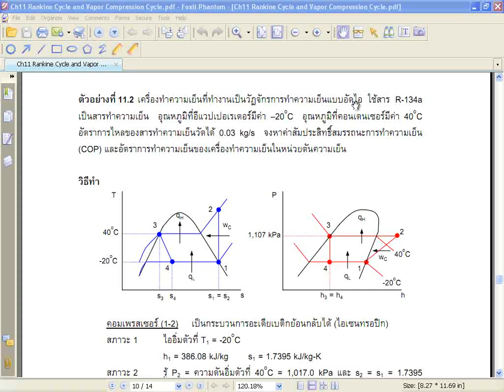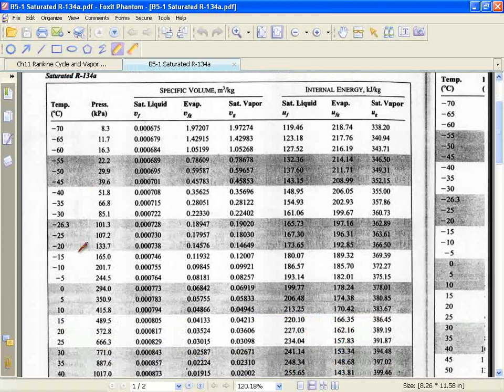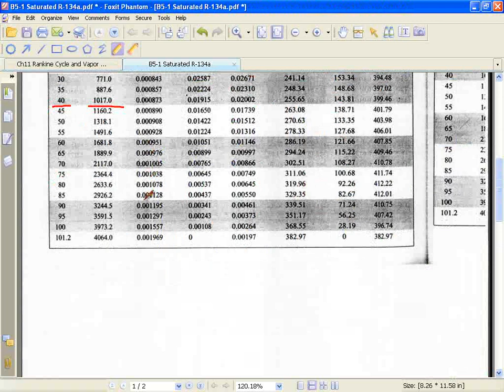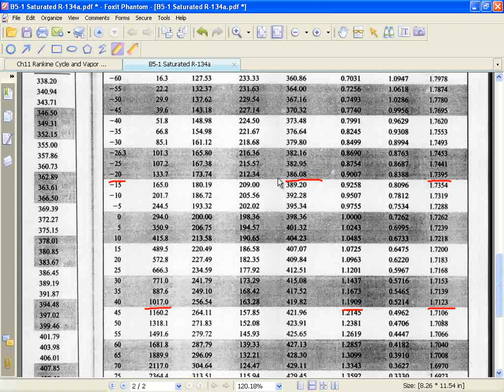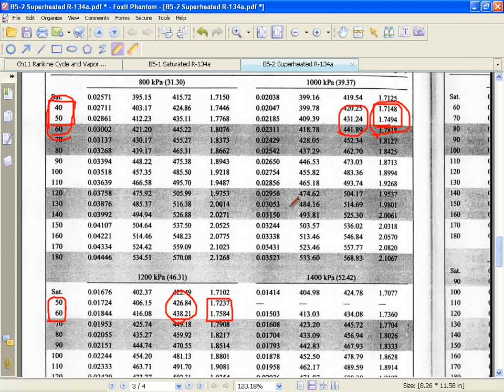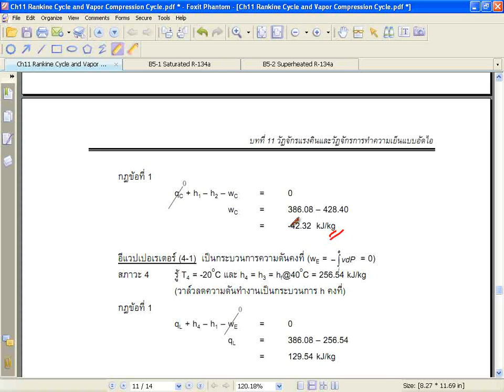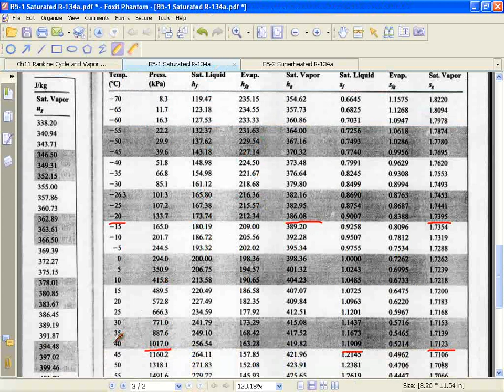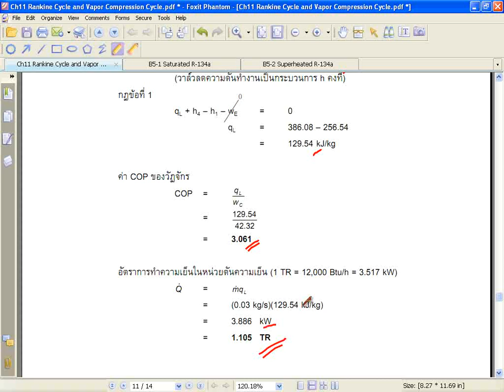MESU Thermo1 Ch11-5